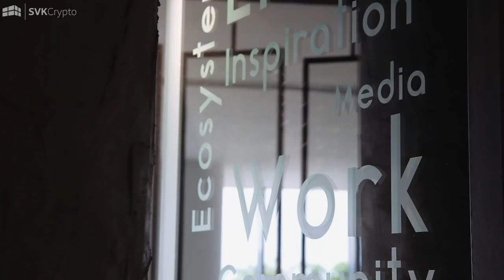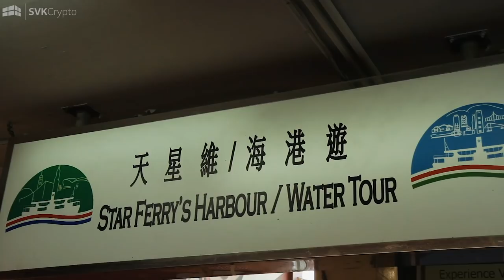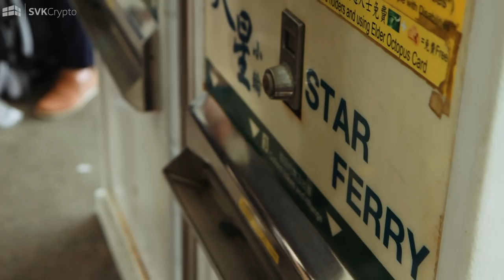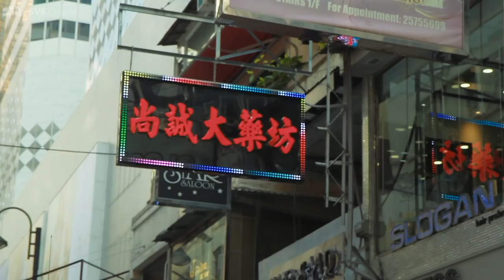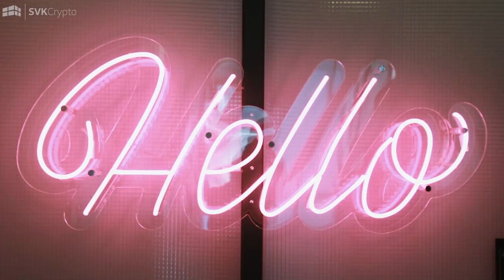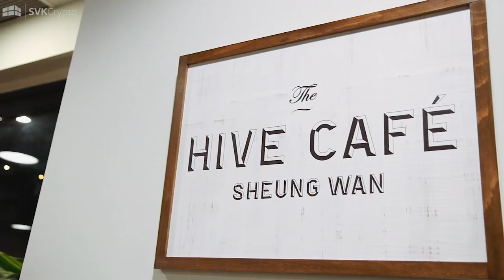How Do We Prepare For Blockchain Events? - SVK Crypto Day 2 in Hong Kong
We prepare months in advance for any event we attend, booking in meetings, making sure we understand who will be attending and making the best use of our time.

In this clip we talk through some of our strategies to gain attention at Blockchain events and how we execute on these.

For anyone in the Cryptocurrency and Blockchain space that’s attending events and not preparing in advance - your missing something big!

This is the second video of the Cryptomentary Hong Kong series, Shane Kehoe and Charles Storry are live at Token2049, in the heart of Hong Kong. In this series we bring you with us on this amazing journey, with exclusive interviews, key meetings and live coverage from Shane Kehoe speaking at the event itself.